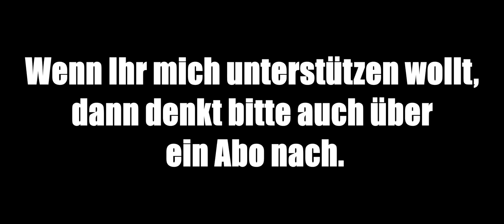Töte nur Iwanowski ★ ALTAI BERGE HERAUSFORDERUNGEN ★ SNIPER GHOST WARRIOR CONTRACTS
Töte nur Iwanowski ★ ALTAI BERGE HERAUSFORDERUNGEN / CHALLENGES
SNIPER GHOST WARRIOR CONTRACTS ★ Gameplay Deutsch / German Let´s Play
Ein kommentiertes Let´s Play / Gameplay Video zur PC Version von SNIPER GHOST WARRIOR CONTRACTS in Deutsch / German im Format 21:9 (1440p@60HZ).

HERAUSFORDERUNGEN / CHALLENGES / ALTAI BERGE / ALTAI MOUNTAINS
Töte nur Iwanowski

Viel Spaß!

Euer JayDee

Video-Tags
| JayDee Sniper Ghost Warrior Contracts PC Version PC Ultra QHD 21:9 1440p 60hz |